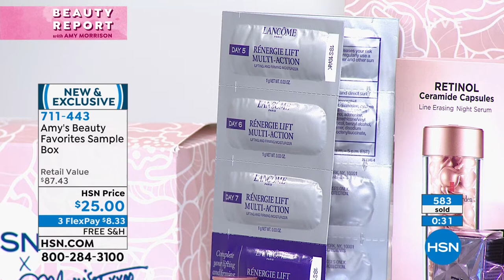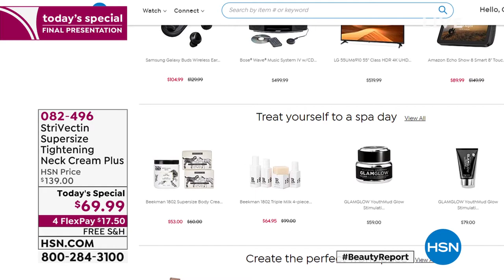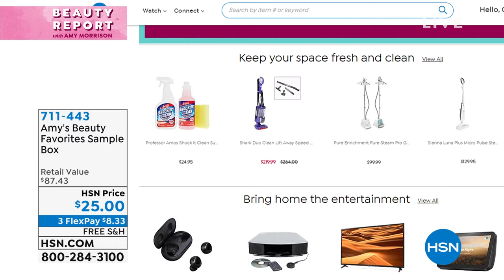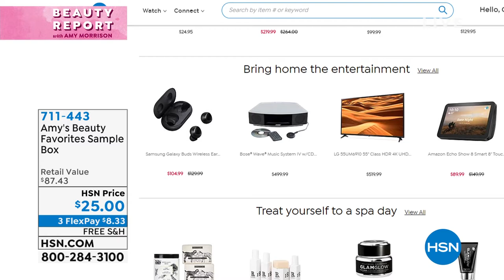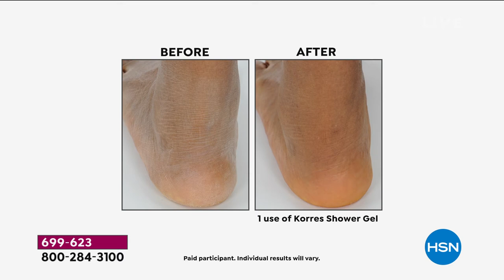HSN | Beauty Report with Amy Morrison 03.25.2020 - 09 PM